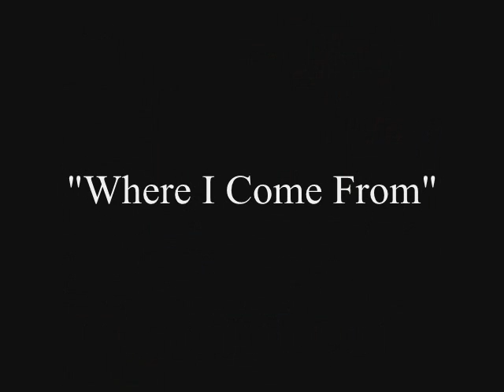IKEBoy Corey Drumz - "What Made Me" Album Now on Itunes (Promo)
IKEBoy Corey Drumz of I.K.E. - "What Made Me" Album Promo